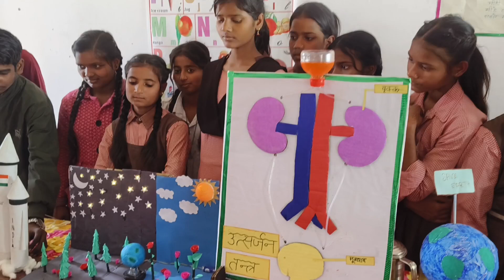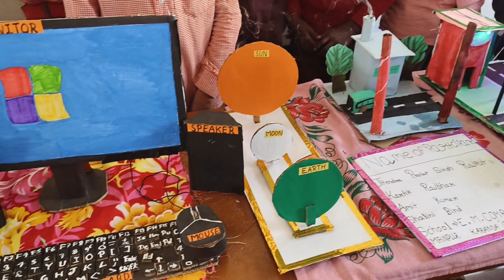SCIENCE PROJECT l science exhibition project l science exhibition science experiment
water purifier project l water purifier making l water purifier l water filter l water purifier

water filtration
water purification
water cycle
science project
science day project

water purification, water purification working model, water purification model, water purification project,, water purification working model
science day,
science day status,
science project simple,
science project for class 7,
science project drawing,

water filter
science project
diy water filter
how to make water filter at home
water purification working mo

diy project
water purification model
water purification
water purifier working model for science exhibition
water
water filter working model
 exhibition
water purification working model science project
water purifier working model with cardboard
water purifier working model project
water purifier working model

 filter

Water Purification Working Model | Science Project Ideas | Easy science experiments

Topic Covered:
water purification model
water purification working model
water purification plant working model
water purification
water purification system project
water purification project work
water purification experiment
water purification class 9
water purification process
water treatment working model
water filter working
wastewater management model
waste management model making
How To Make Waste water Treatment Plant Model
school project
3 Cool Science Projects For School Students
science project ideas for kids

easy science projects easy
science project for school students
science model easy hindi
awesome science project ideas simple
science experiments simple school project ideas
project ideas for science exhibition
how to make science model

water purification experiment, water purification plant working model, water purification model, water purification system project, water